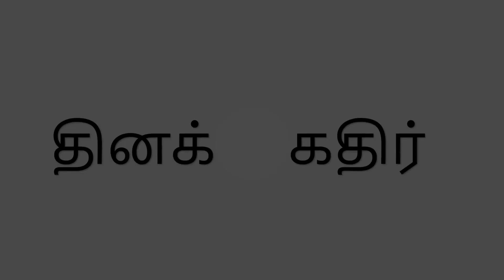தொற்று நோய்கள் என்றால் என்ன? | Preventing Contagious Diseases: Essential Measures and Tips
Title: "Preventing Contagious Diseases: Essential Measures and Tips"

Description: In this informative video, we discuss the various types of contagious diseases and the precautions you can take to prevent their transmission. Contagious diseases can be caused by bacteria, viruses, fungi, or parasites and can affect different living organisms, including humans. While some are common and easily treatable, others can pose serious health risks. We explore the ways these diseases can spread from one person to another or through other vectors such as insects or animals. Additionally, we highlight the importance of maintaining personal hygiene, consuming clean food and water, and seeking appropriate medical care when needed. Join us to learn about practical steps you can take to safeguard yourself and others from contagious diseases.